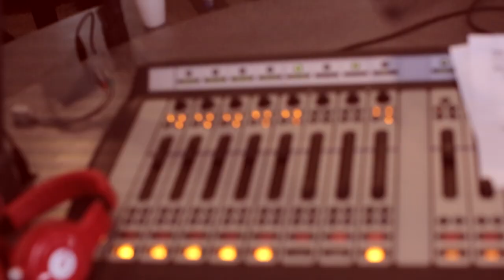A Week in My Life - Katy Rose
Since I took a breather between musical enterprises and was a social media mute for quite a while, I felt it was important to touch base with you all before I release the new music I'm sitting on. I wanted to share a glimpse into what I've been up to recently! My wonderful friend, Sara Gunderson, grabbed some raw footage and has edited it together beautifully. It features many of my favorite people including the brilliant musicians I am blessed to work with (Adam Tressler, Ian Ross, and Logan Nix) and my fantastic producer in Paris, Ant Pablos. This video also includes a BomPop radio show I did with Dylan Berry, and acoustic show Adam Tressler and I did for the Hollywood Music in Media Awards, Topanga Canyon's Theatricum Botanicum, and Venice Beach's very own 30:Fifteen yoga studio (owned by Emily Tonkin).
It was a pleasure putting this together, and I am so happy to share a part of myself with you. Look for more new music and videos soon!

For more Katy Rose Music check out